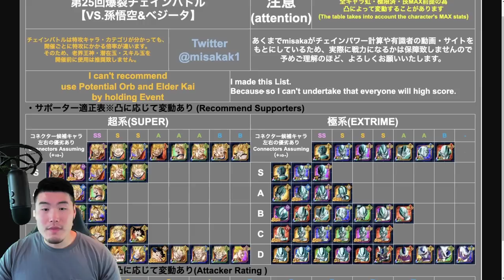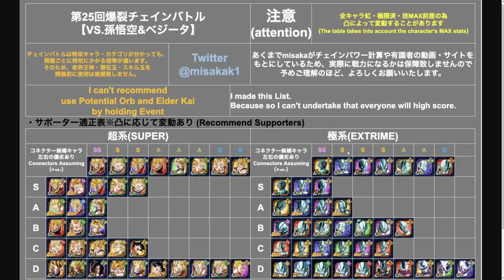*NEW* Goku & Vegeta Chain Battle BEST TEAMS & UNITS + "Secret Treasure Chest" Skill Orbs Update!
Here's EVERYTHING you need to know about the upcoming Goku & Vegeta Explosive Chain Battle event!